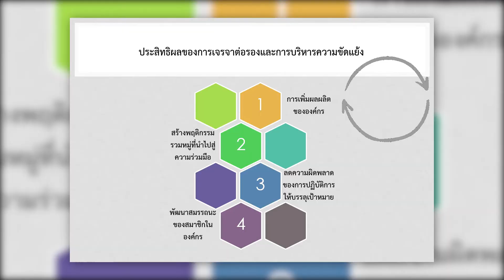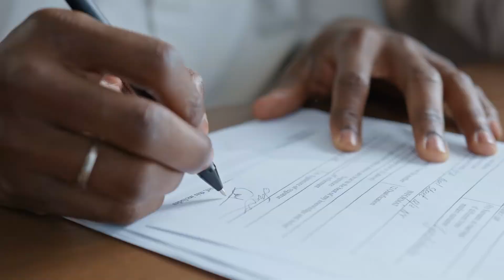9.2 จิตวิทยาในการเจรจาต่อรอง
PSB 402 unit9clip2